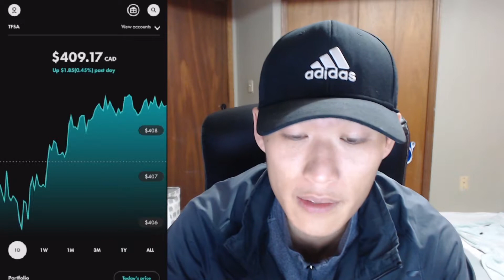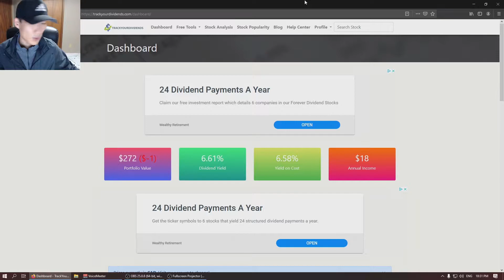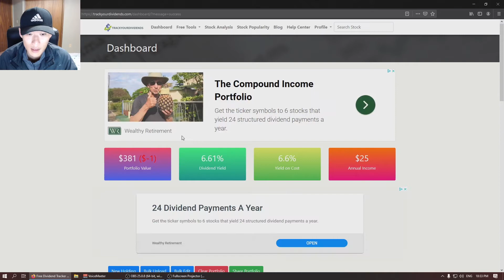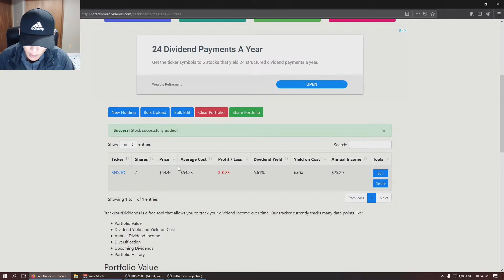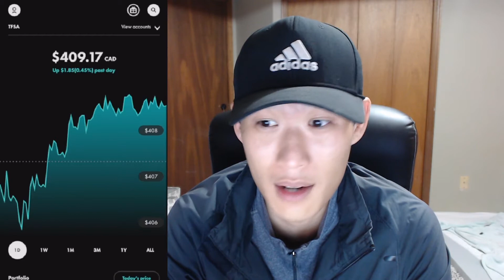Markets Are Taking a Hit BUT WE STILL INVESTING | Dividend Investing | Wealthsimple Trade | (Week 3)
Welcome to the channel where we talk about investing, stocks, finances and anything that relates to the topic.

In today's video we talk about the Market this past week and we still buying Stocks for this Dividend Portfolio!

🔔Turn on NOTIFICATIONS ON so you never miss a thing!